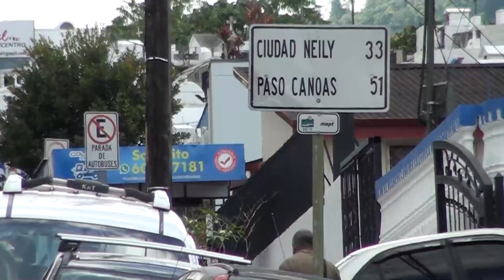Edificio de la Municipalidad de Coto Brus se comenzaría a construir en segundo semestre de 2024